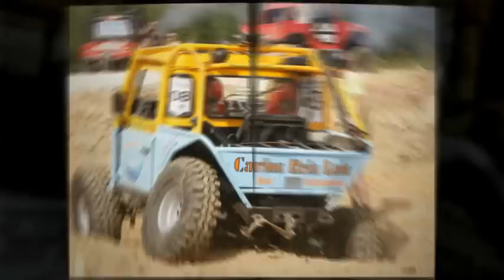Trial 4x4 plus 2009 2 figueiro_high